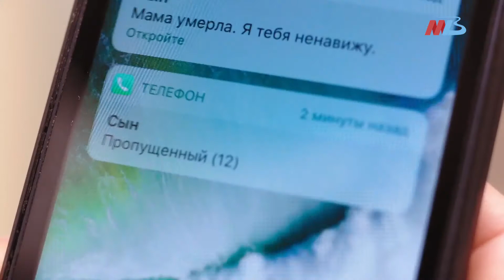С 1 сентября на МТВ стартует «Ланцет»